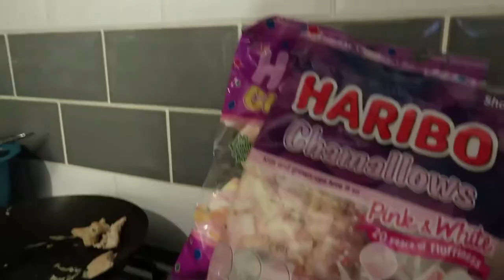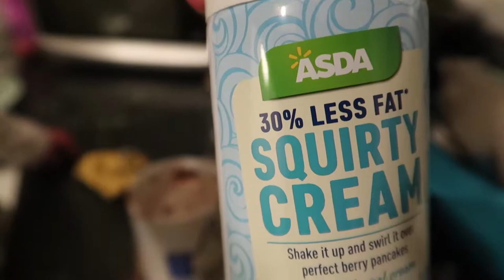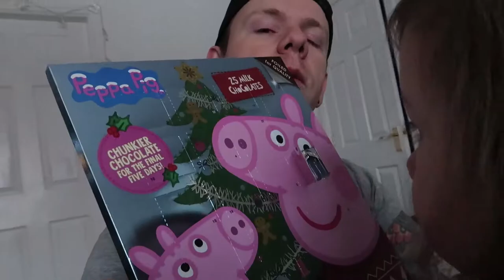DO YOU EVEN UNICORN BRO!?! - VLOGMAS DAY 6-9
Do you even unicorn bro? Honestly there's nothing better than making the BEST HOT CHOCOLATE and then putting your own spin on it! ladies and gentlemen i give you... Unicorn a la Hot Chocolate! :)